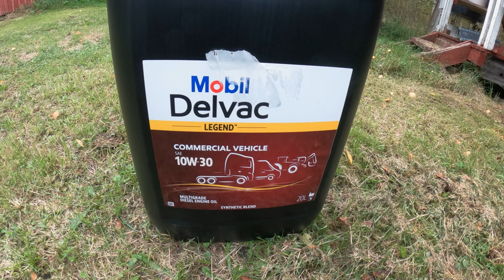FIAT 680 DTH moottoriöljyn vaihto 😫. Pitääkö olla huolissaan kun öljyt harmaana?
FIAT 680 DTH moottoriöljyn vaihto. Pitääkö olla huolissaan kun öljyt harmaana? Uudet öljyt vaihdettu ja heti meni uudelleen harmaaksi.

Timecodes
0:00 - Alku höpötykset
1:48 - Venttiilinkopan korkki
2:38 - Öljyn vaihto alkaa
3:13 - Katastrofi mallit?
5:45 - Öljynsuodattimen kanssa touhuamista
9:18 - Loppu puheenvuoro.